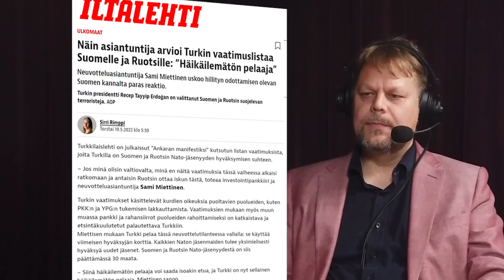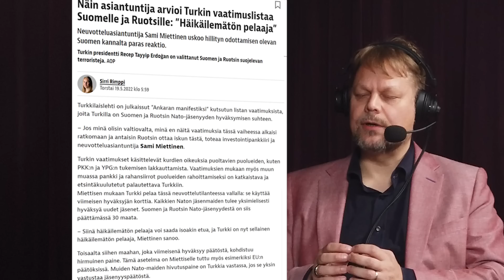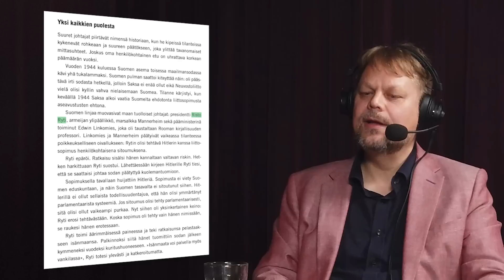Neuvotteleva Presidentti Pekka Haavisto neuvottelija 213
Neuvotteleva Presidentti Pekka Haavisto neuvottelija 213. Presidenttiehdokas Pekka Haavisto keskustelee neuvottelufilosofiastaan ja kokemuksistaan NATO-neuvotteluissa, politiikassa, Darfurissa ja Venäjän lähialueilla Ukrainassa, Vuoristo-Karabahissa, Armeniassa ja Azerbaidžanissa.
00:00 Pekka Haavisto – Albertinkadun kasvatti
00:42 Finlandia vai Maamme-laulu? Olli Muuraisen flash mob
01:45 Suomen itsenäistyminen Venäjän-Japanin sodan jälkeen
02:40 Venäjän haavoittuvuus Ukrainan hyökkäyksen vuoksi. Prigozhinin matka Moskovaan.
04:00 Vuoristo-Karabah, Armenia ja Azerbaidžan. Lavrovin pelot. Droonisota ja pakolaisuus
06:01 Sauli Niinistö-Pekka Haavisto-Sanna Marin: hyvä ja paha poliisi roolijaot Erdoganin Turkin kanssa. NATO-prosessin koordinointi Ruotsin kanssa
08:50 NATO-hakemuksen vastustus keväällä 2022. Unkarin ja Turkin roolit. Ruotsin Koraanin polttamiset eriyttivät tiet keväällä 2023
10:54 Neuvotteluissa Unkarin kanssa. Kansannousu 1956 ja yksin jäämisen kokemukset
12:40 Suomen laki uskonrauhan rikkomisesta, F-16 hävittäjät ja USA. Puolan ja Ukrainan suhde
15:25 Diplomatia on toiminut sodan keskelläkin
16:50 Ydinvoima vs. ilmastoriski. SSAB:n suuri merkitys – Raahe
18:50 Uusi neuvotteluvalta (WSOY) – rauhanneuvotteluteesit Darfurissa
20:15 Haaviston neuvotteluteesi: Tilan antaminen. Myötäkuuntelu
22:08 Haaviston neuvotteluteesi: Suorapuheisuus myös vastapuolelle epämiellyttävistä asioista kuten kansanmurhasta. Radikaali totuudellisuus
23:50 Haaviston neuvotteluteesi: Positiivinen yllättäminen positiivisella totuudellisuudella. Ei taktisia kaksoisviestejä eri osapuolille
24:23 Haaviston neuvotteluteesi: Varoitusten toteuttaminen. Uhkauksilla pitää olla katetta
25:20 Neuvottelun aikarajoitukset. Tunteet ja häpeä
26:35 Afrikka on suuri tuntematon. Kiinalaisten kolmirakenteinen hissipuhe Afrikassa toimii: väestönkasvun, talousongelmien ja ympäristöongelmien ratkaisu vs. Euroopan moralismi ja demokratia
28:53 Suomen energiapolitiikan mahdollisuudet: tuulivoima, aurinkovoima, turve, siirtokapasiteetti. Rosatomin virheinvestointi
31:00 Teollisuuden ja Haavistonkin edustamien ympäristöaktivistien kummallinen yhteisvoitto voi olla lähellä. Paljon on opittu 1970-luvulta
32:00 Identiteettipolitiikka Suomessa. Erimielisyys vaatii sivistynyttä neuvottelumekanismia
33:07 Sauli Niinistön tolkku-konsepti. Maahanmuuttajanuorten turvallinen tila. Myötäkuuntelun taito
36:20 Agoran puute. Sosiaalinen media huonona korvikkeena. Pekka TikTokissa
37:37 Ei maailmalle kannata oppia viedä, kyllä maailmalla osataan. Riitojenratkaisumenetelmät voivat olla perinteisiä
39:25 Suomen historian parhaat presidentit. Miten Risto Ryti uhrautui Suomen puolesta
41:18 YK:n Kofi Annan oli rohkea toimija suurvaltojen välissä
42:30 Kansanliitto määräsi Ahvenanmaan Suomelle. Ahvenanmaa oli mukana myös NATO-prosessissa
43:36 Mitä odotat presidentinvaalikamppailulta?
44:05 neuvottelija Sisäpiiri 21 Pekkan Haavisto Reykjavikissa